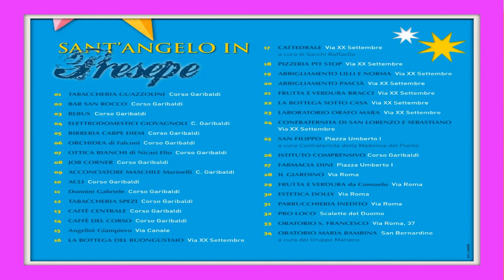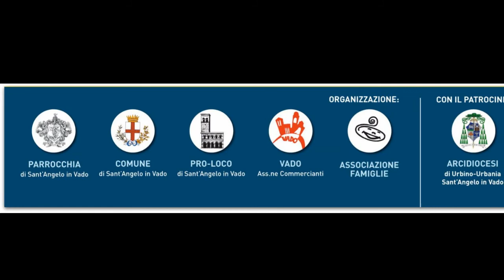Sant'Angelo in Presepe : " NATALE 2014 "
Sant'Angelo in Vado : programma degli eventi .. Natale 2014.